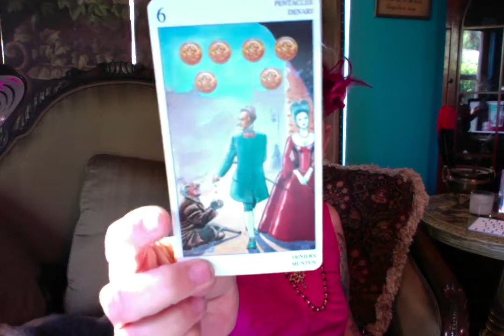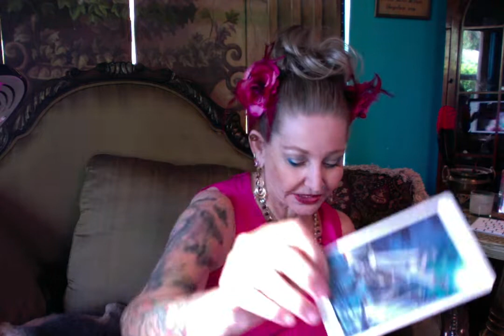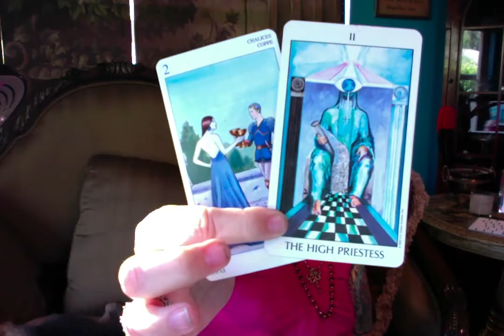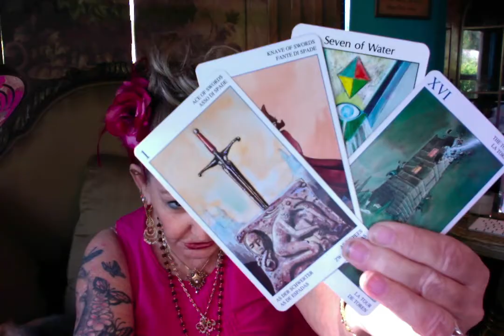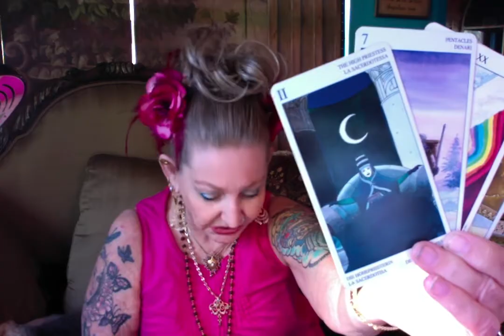Melania and the French Delegation ( what is she thinking) Ganga Tarot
Melania and the French Delegation ( what is she thinking)